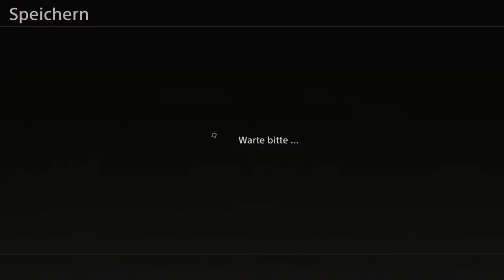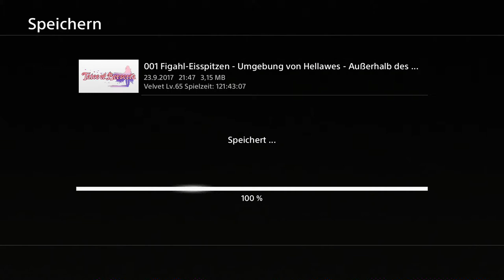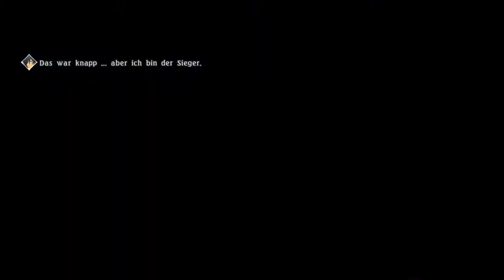Tales of Berseria Ep.114 - Mehr Dämonen-Inseln!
Bald sind wir schon fertig mit den Nebenquests.

Genre: J-RPG

Sprache:Japanische Sprachausgabe,Deutsche Untertitel und Kommentare
Blind: Ja
Schwierigkeitsgrad: Schwer
Sonstiges: /